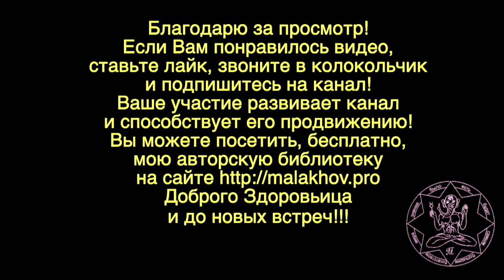ЛУННЫЙ КАЛЕНДАРЬ, НАРОДНЫЕ ПРИМЕТЫ, ПРОГНОЗ ПОГОДЫ. 23 июня 2019 года.